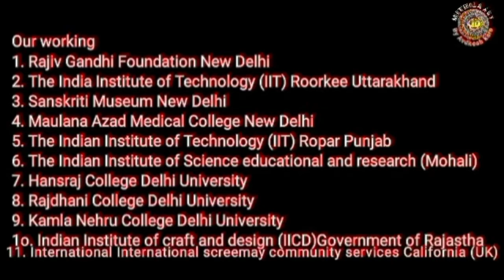paper mache workshop in Indain institute of craft and design Jaipur Rajasthan